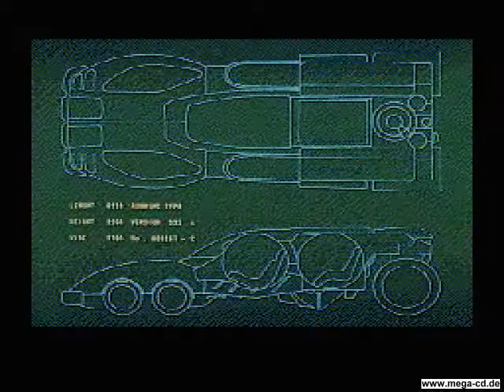Devastator Intro (Mega-CD)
Intro-Video of the japanese Mega-CD Shoot´em Up game "Devastator" by the WolfTeam